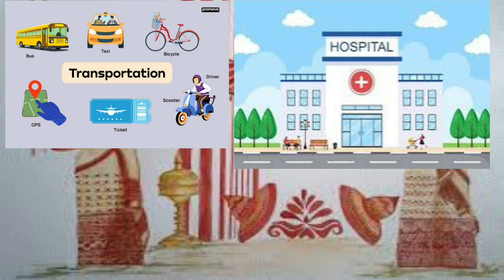Plot Flate Ya Jamin EMI pe Available hai Assam CContact MR.DEEPAK 8822252103 आसाम में जमीं ख़रीदे